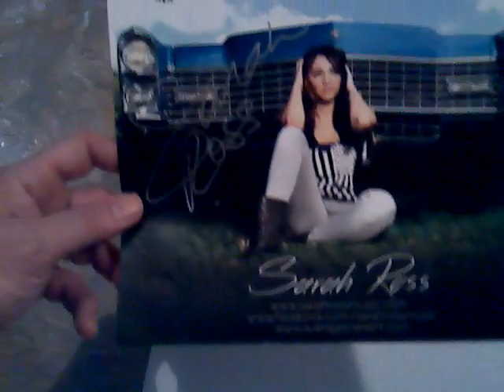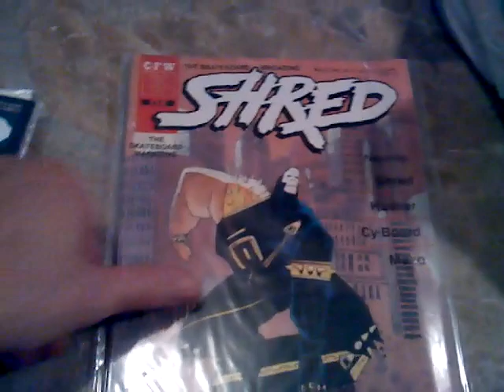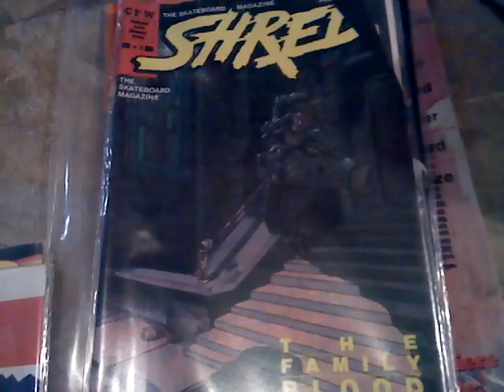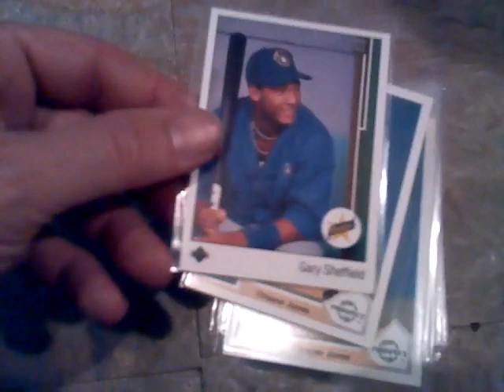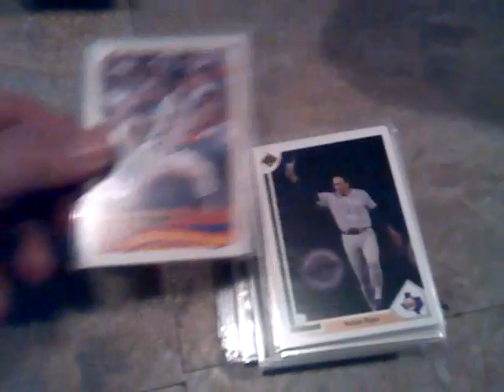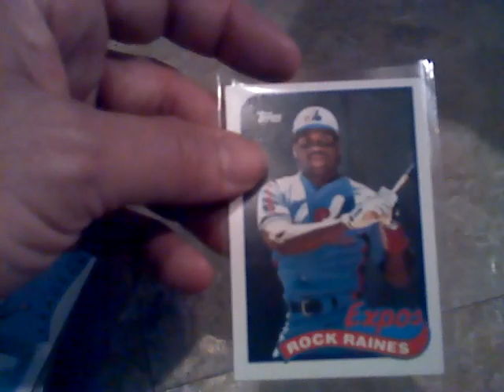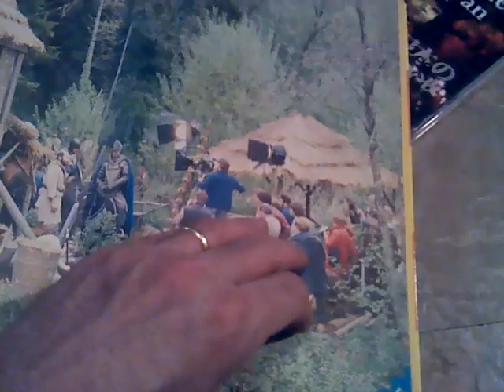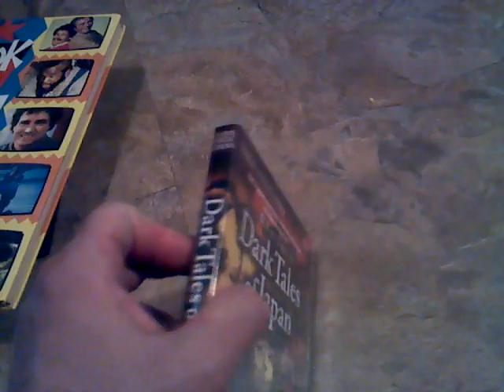Mail & Thrift Store Haul! Cards, Comics, DVDs &TTMs!!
Some sweet stuff guys!!
NOTE: The Randy Johnson IS his 1989 Topps RC. this is what happens when you do videos JUST after waking up.